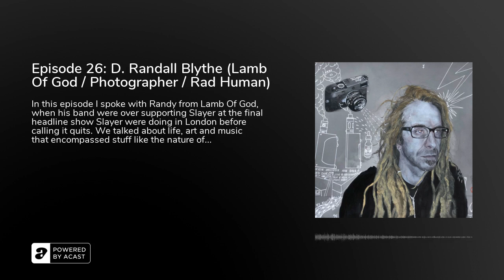Episode 26: D. Randall Blythe (Lamb Of God / Photographer / Rad Human)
In this episode I spoke with Randy from Lamb Of God, when his band were over supporting Slayer at the final headline show Slayer were doing in London before calling it quits. We talked about life, art and music that encompassed stuff like the nature of being in the public eye, social media, the state of the world and his passion for photography.

is his only social media as he hates it. hit me up with any suggestions for future guests etc.Leave a review on iTunes (5 stars and glowing praise always appreciated.)Stream on Spotify on loop with the sound down and i may even get some money. Shirts or something to help support the podcast? Let me know. Thanks as always.

I apologise that the intro is something of a bum out.

DPCx